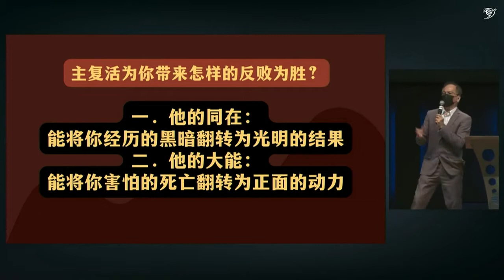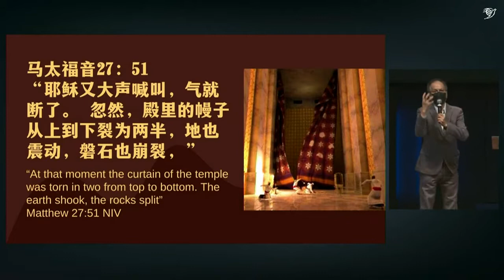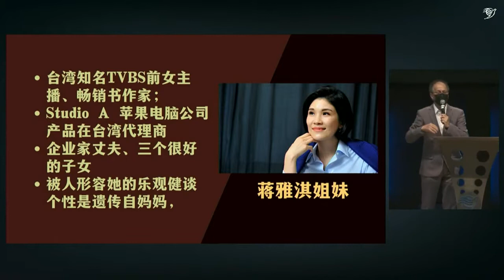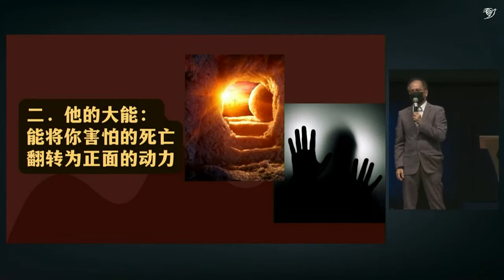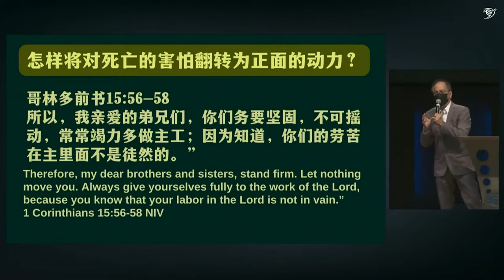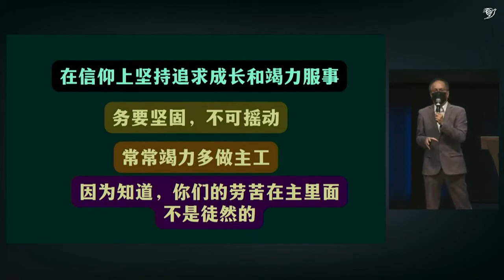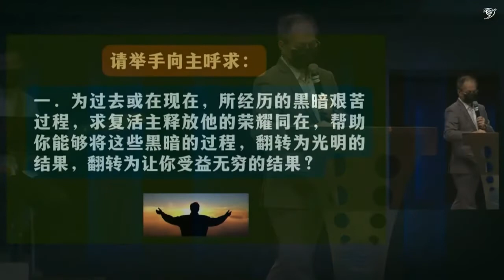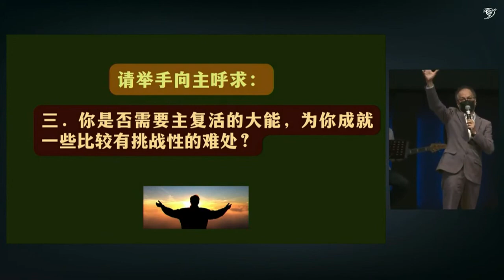主复活，为你带来的反败为胜（华语）17/04/2022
17/04/2022
主题// 主复活，为你带来的反败为胜（华语）
讲员// 黄雅各牧师
耶稣在两千年前已经复活了，直至今日仍然活着，是永活真神。主复活，是基督信仰的基础，如身体里的心脏一样重要。因主复活，得新生命、得自由和疾病得医治，带来反败为胜的盼望。